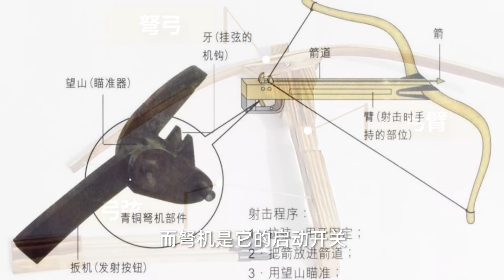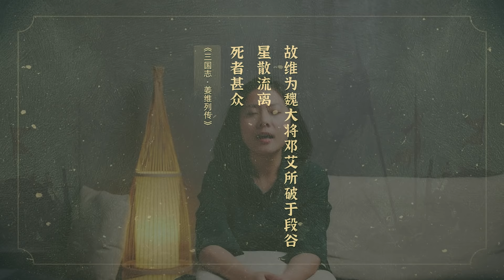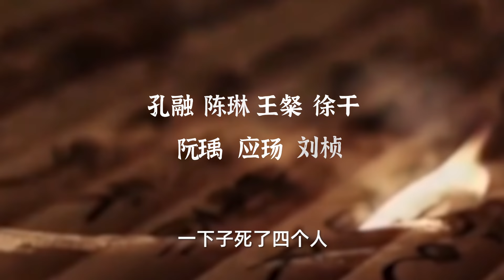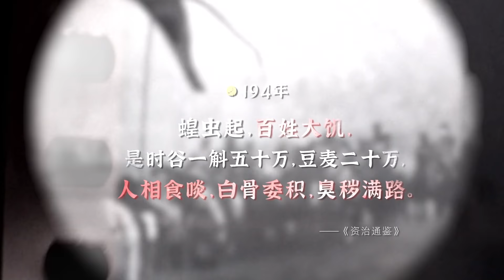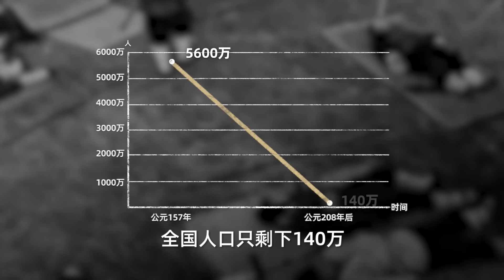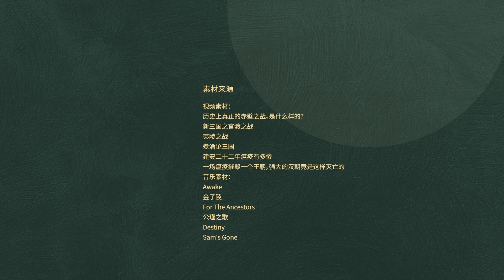三國，其實是個慘烈的時代！【意外藝術EYArt】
我們熟知的三國，英雄輩出，為後人津津樂道。 但是你知道嗎？三國其實是個慘烈的時代！ 公元157年，5600萬的人口，僅僅過了51年，僅剩140萬...

Kevin MacLeod的Almost in F - Tranquillity根据知识共享署名 4.0许可授权用户使用。